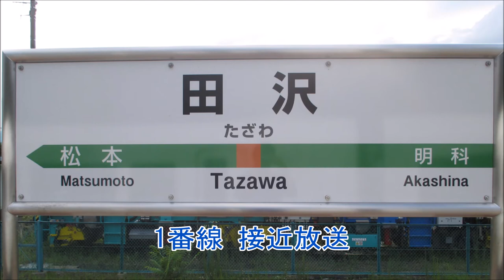田沢駅 遠隔放送・接近放送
田沢駅の自動放送です。
スピーカーから流れる遠隔放送と、接近表示機から流れる接近放送を収録しております。